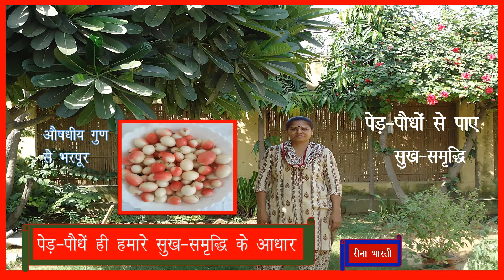करौंदा के पेड़ को लगाकर औषधीय गुणों से भरपूर फल और सब्जी प्राप्त कर सकते हैं very useful karonda.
karonda plant is very useful, peopl, can grow In their house,it is  medicine plant ,and it's  fruit is very good source of vitamin C. In this channel you can see different types of plant and trees and get knowledge how to grow them.